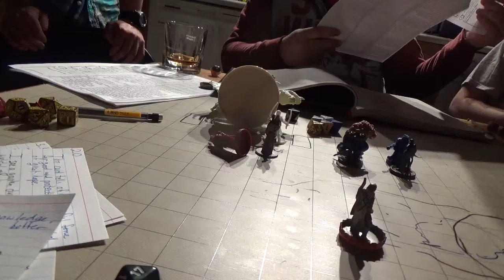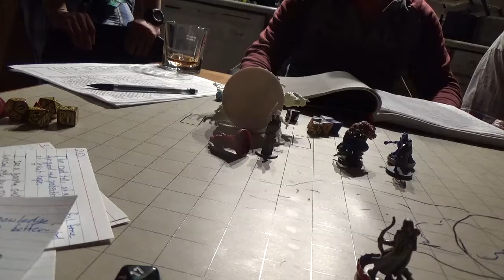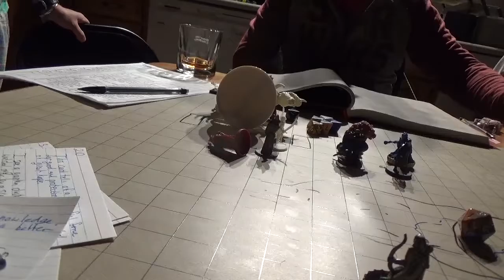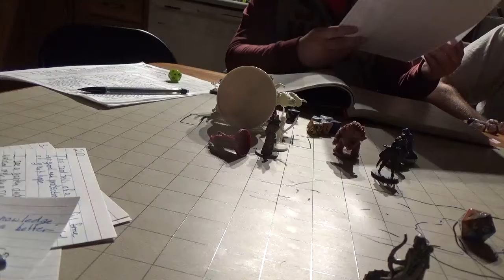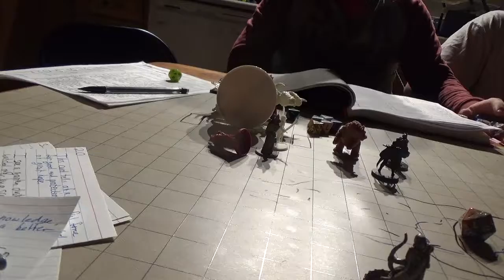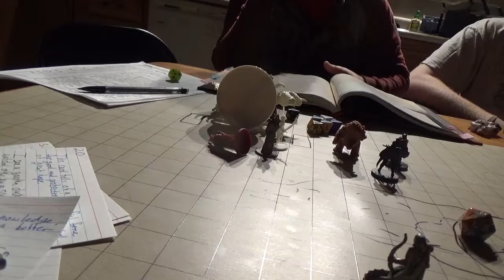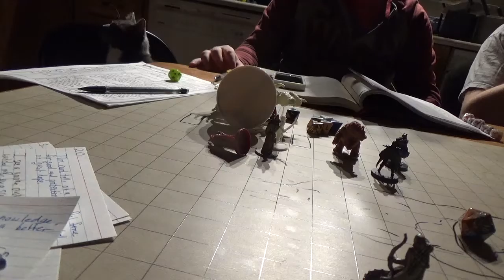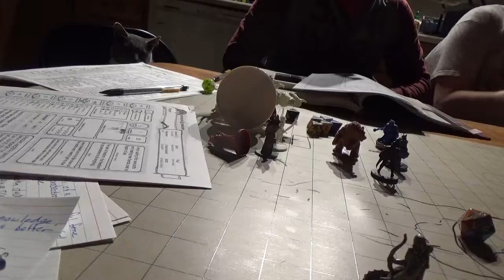F A T E Session 24 Part 8 Curse of Strahd 15 Consequences